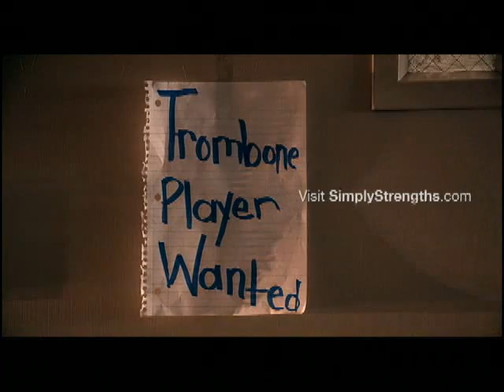Marcus Buckingham - Trombone Player Wanted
Trombone Player Wanted, a revolutionary, new short-film series, takes the Strengths Movement to the next level. Trombone Player Wanted consists of six films, each between 10-15 minutes long. Each shot on 35 millimeter film on location at the famed Frank Gehry designed Walt Disney Concert Hall in the heart of downtown Los Angeles, and at Hollywood High School. The films are short because anything longer would fail to grab your attention.